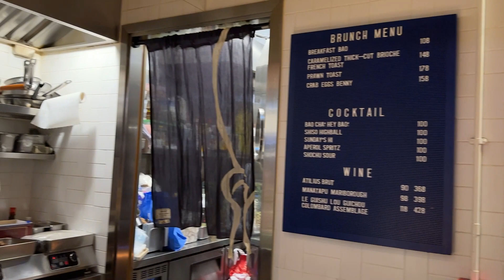HK VLOG #3｜Little Baoメイ・チョウさん東西融合クリスマスメニュー試食 | East Meets West Xmas menu by Chef May Chow (日本語/ENG)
あの人気レストランLITTLE BAOで、クリスマス特別メニューを試食してきました。アジアベスト女性シェフの受賞経験もある有名シェフのメイ・チョウさん、相変わらずかっこよくて、センス抜群で、東西融合なクリスマスメニュー3種をいただきました。このメニューは2023年1月1日ですが、いつも面白くて何より美味しく、店はポップでカジュアル、スタイリッシュだけど気楽という素敵な店なんですよ♪　※字幕をONにしてご視聴下さい。

I went to try special Christmas menu at Little Bao by Chef May Chow! May, the winner of Asia's Best Female Chef in 2017, is always cool and stylish, and her cooking is creative but well-balanced and most importantly, supper tasty with East meets West touches. She made three special items for this Christmas (till 1/1 2023). *Please turn on your ENG subtitle.

‹甲斐美也子について›
【著書】 『週末香港大人手帖』（講談社）：2019年４月より全国書店にて発売中。アマゾンのリンク：
フィガロジャポン公式ブログ「かぐわしきみなと通信」： Instagram：@miyakokai

【Podcast】
ポッドキャスト式アプリ「Artistpoken」で、世界各国各地域のプレゼンターが様々な話題をお届けする帯番組「世界のお宅から」の香港プレゼンターを担当。毎週土曜日日本時間12:00更新です♪ ※Artistspokenアプリをダウンロードしてお聞き下さい
※こちらはサブスクライブ式ですが、20分までは無料で聞けますのでぜひお試しください。
サブスクライブは私だけだと月300円、アーティスト全員聞き放題は月1200円。毎週頑張って更新していますので、良かったら聞いてくださいね。

【連載】
「日経ビヨンドヘルス」香港長寿の秘密： 「Brutus」本誌：Et tu Brute? - City （不定期）、ウェブ：SDGs通信（不定期）